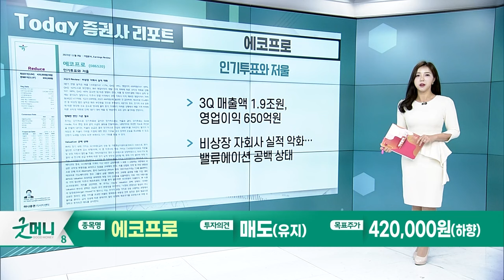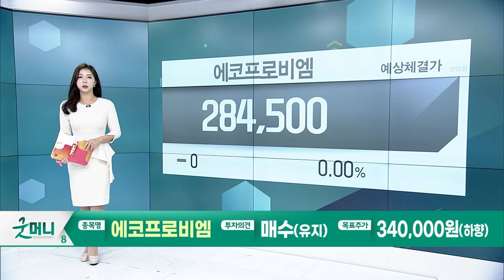에코프로... 3Q 매출액 1.9조원, 영업이익 650억원 / 에코프로비엠...단기 실적 부진은 불가피_Today 증권사 리포트 (20231108)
에코프로(086520): 인기투표와 저울
- 3Q 매출액 1.9조원, 영업이익 650억원
- 비상장 자회사 실적 악화... 밸류에이션 공백 상태

에코프로비엠(247540): 단기 실적 부진은 불가피
- 3Q 매출액 1.8조원, 영업이익 459억원
- 2024년 수요 둔화는 기정 사실... 주가 반등은 판가로 결정